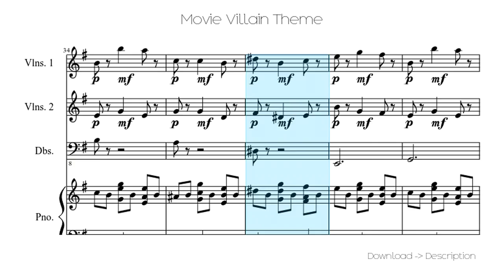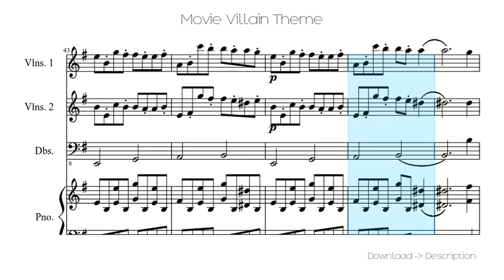🎶 Movie Villain Theme 🎸🎸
Sheet for song: 🎶 Movie Villain Theme 🎸🎸